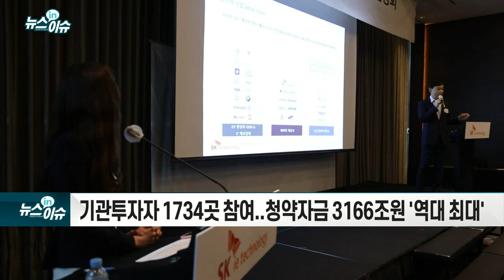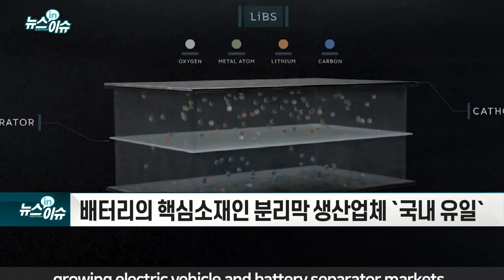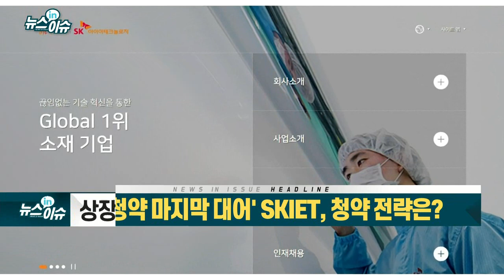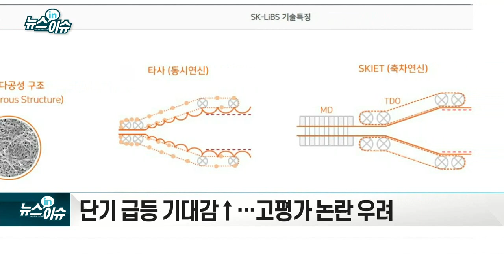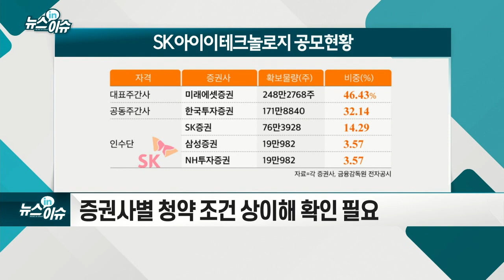`중복청약 마지막 대어` SKIET, 청약 전략은?_기업IN이슈 (20210427)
- 기관투자자 1734곳 참여... 청약자금 3166조원 `역대 최대`
- 배터리의 핵심소재인 분리막 생산업체 `국내 유일`
- 세계 시장점유율 26.5%... 1위
- 전고체 배터리가 대세화될 경우 사업 안정성 우려
- 상장 초기 유통물량 9~13% 수준
- 단기 급등 기대감↑… 고평가 논란 우려
- 공모주 중복청약 6월말부터 금지
- 증권사별 청약 조건 상이해 확인 필요